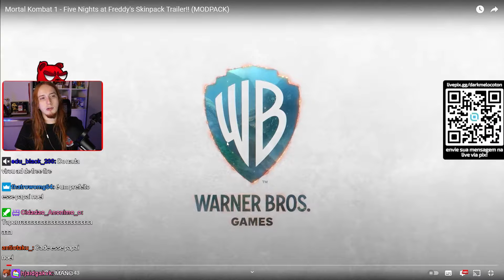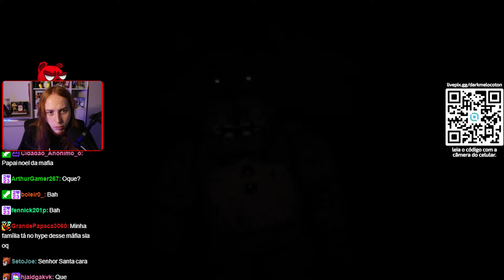REAGINDO AO FNAF NO MORTAL KOMBAT (MODPACK) E OUTRO JOGO SUS!